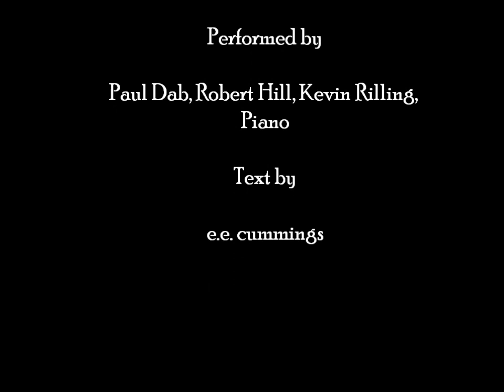Percussion Trio for Piano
Percussion Trio